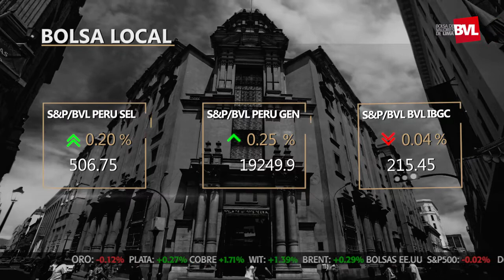60" para conocer el mercado | Bolsa de Valores de Lima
¡Bolsa Play! ▶Bolsa peruana sube en línea con mercados emergentes por perspectivas positivas en torno a las coordinaciones entre EE.UU. y China que buscan solucionar sus conflictos comerciales. Entre los valores que respaldaron las ganancias tenemos a Credicorp (+2.43%), Graña y Montero (+1.46%) y Volcan (+1.39%).